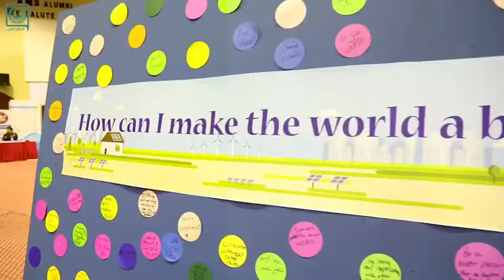القائد العام لشرطة دبي يفتتح معرض الابتكار في مدرسة المواكب الخاصة